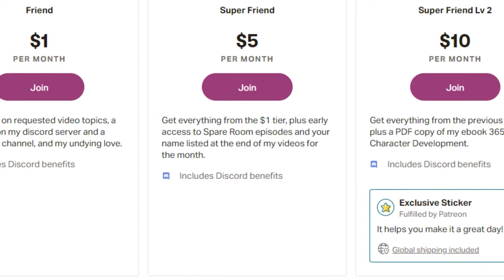Inspiration: Scorpio | Spare Room